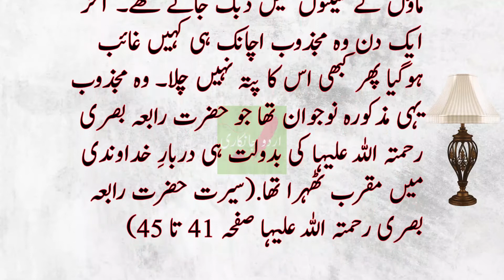Rabia Basri and A Young Man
Muslim Sufi saint Rabia Basri, also known as Hazrat Bibi, came from an Iraqi tribe in Basra. Rabia Basri is a best and foremost example of how love and faith can set you free. This story of Rabia Basri and A Young Man is a clear demonstration of it.